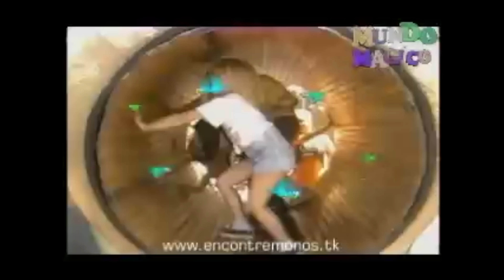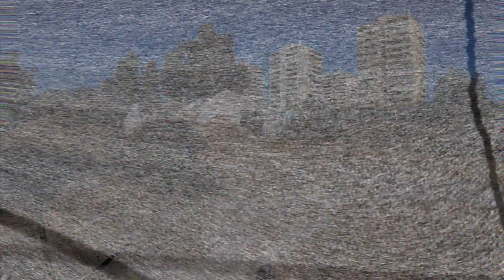Asi quedo MUNDO MAGICO (Ex-parque de diversiones de Fantasilandia) | Urbex chile - GoPro Hero7 Black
MundoMágico fue un parque en miniatura chileno, perteneciente a la misma empresa propietaria del Parque de atracciones Fantasilandia. Funcionó durante las décadas de 1980 y 1990, siendo inaugurado el 7 de julio de 1983 y clausurado el 31 de octubre de 2000.